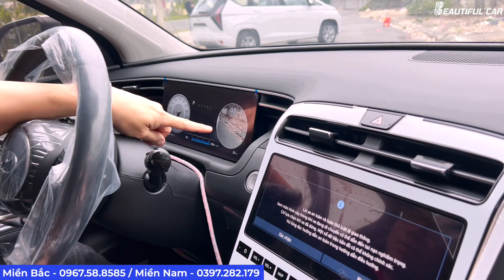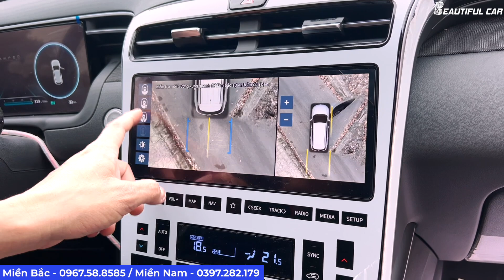Mẫu xe Duy Nhất nhà Hyundai giữ được Lợi Nhuận - Tucson 2023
Hyundai Tucson 2023 gần như không giảm giá vì cung vẫn không đủ cầu.
🏎 Beautiful CAR 🏎 Xe Đẹp Cho Mọi Nhà.
Tham gia cộng đồng xe Carpla để cập nhật các thông tin mới nhất:
📍 Địa chỉ:
1️⃣ Số 155 Cầu Giấy, Quan Hoa, Cầu Giấy, Hà Nội
2️⃣ Số 202 Hồ Tùng Mậu, Phú Diễn, Bắc Từ Liêm, Hà Nội
3️⃣ Số 3 Vũ Phạm Hàm, Yên Hoà, Cầu Giấy, Hà Nội